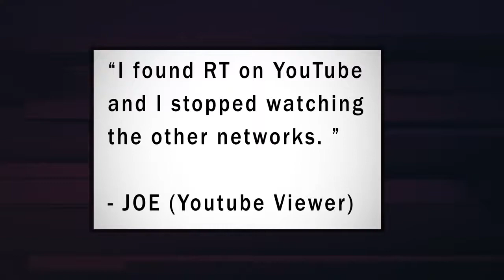So, guess where new Mustang will be built? Sad!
Ford to build Mustangs in Mexico, not Flat Rock, Michigan